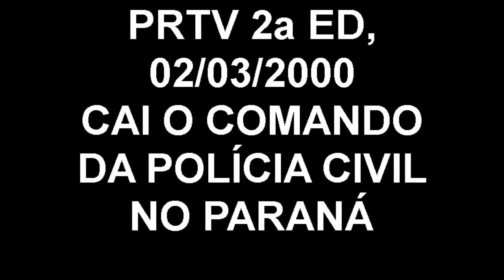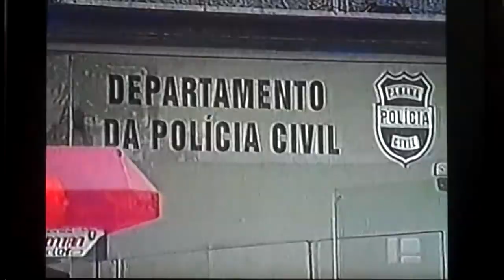PRTV 2a ED., 02/03/2000, CAI O COMANDO DA POLÍCIA CIVIL NO PARANÁ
ParanáTV Segunda Edição exibido pela TV Paranaense em 02/03/2000. Apresentação Fernanda Rocha.
Created on maio 13, 2011 using FlipShare.